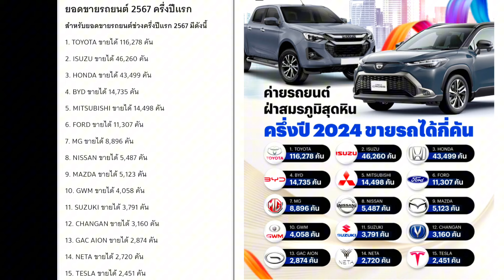HONDA หนีตายเปิดศึกลดราคาเดือด!40,000บาทศึกรถเล็กที่ไม่เล็ก City ehev ทั้ง2รุ่นRS /SVบ้าเลือดสู้จีน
HONDA หนีตายเปิดศึกลดราคาเดือด!40,000บาทศึกรถเล็กที่ไม่เล็ก City ehev ทั้ง2รุ่นRS /SV

Honda escapes death by reducing the price to compete with Chinese EVs
30 years, never before
Honda city E-HEV SV Hybrid, reduced by 40,000 baht for both models, both SV and RS

The differences between the two models are not much, mostly the same, only slightly different
SV model, the headlights will be normal bulbs, while RS model
will be LED, LED fog lights, new anti-scratch skirts, automatic wipers when rain hits the body, SV does not have it in the 72,000 baht difference. Let's look at the differences in usage options between the two models.
Auto break hold, electric handbrake is available as well
Honda sensing and engine push start are available as well, Honda Revoz has it in RS, SV does not have it, RS has dual front, side and curtain airbags The SV model does not come with curtain airbags.
Brightspot real crops traffic alert, 360-degree camera is not included.
Honda city E-HEV SV from the normal price of 769,000 reduced to 729,000 baht.
Honda city E-HEV RS model from the normal price of 839,000 baht reduced to 799,000 baht officially announced the price reduction on the website nationwide. Many people may think that the price reduction is still high, but the necessary functions and equipment are still limited. The good thing is that it saves fuel at 27.8 km./liter, but when driving in reality, we have to prove it again to see how much it really is. It is still better than doing nothing, right?
Normally, the discount that Honda-Thailand will give secretly is the discount from the salesperson or showroom from asking in person. If you do not ask, you will pay the full price. Honda city E-HEV comes with a 109 Hp. electric motor, 253 Nm. torque. Working together with the engine Benzil1.5lite Hybrid 98Hp. Torque127Nm. Gear: Auto ECVT Uses Battery lithium ion
Sales of small cars sedan hatchback 5 doors July 2024